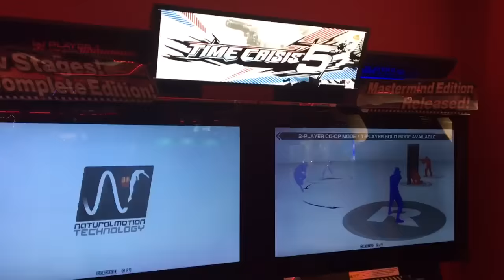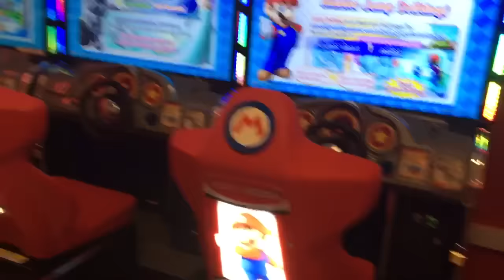Skegness VLOG Arcade - Saw Some Tmartn Fans